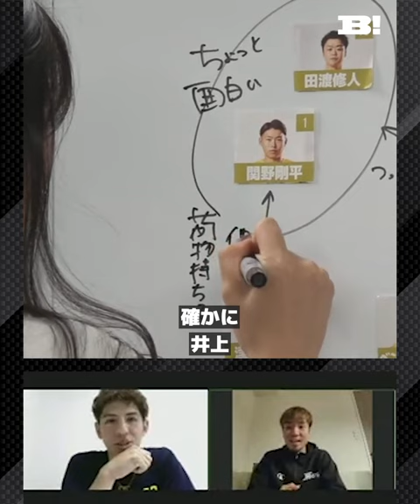小島元基 （SR渋谷）「僕は関野軍団のザコ3号です」【 サンロッカーズ渋谷 チーム相関図】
💻 バスケットボールキング
Bリーグ、NBA、高校バスケなど幅広く網羅的に紹介する総合バスケ情報サイト。バスケットボールのニュース、コラム、選手インタビュー満載。